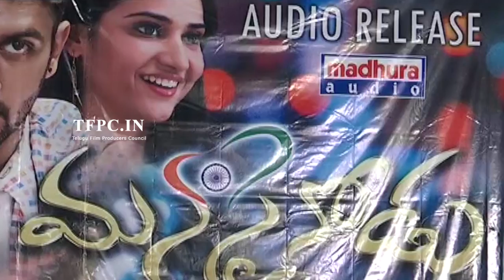Manasainodu Movie Audio Launch | Manoj Nandam | Priya Singh | TFPC